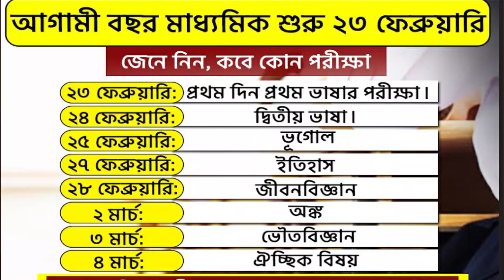মাধ্যমিক পরীক্ষার রুটিন প্রকাশিত হলো 2023 | madhyamik routine 2023 | madhyamik 2023 exam date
madhyamik routine 2023 | madhyamik 2023 exam date | madhyamik 2023 routine | madhyamik exam 2023 | madhyamik final exam routine 2023
Topics:
wbbse madhyamik 2023 routine
2023 madhyamik exam routine
madhyamik exam 2023 routine
madhyamik routine 2023
madhyamik 2023
madhyamik 2023 rutine
west bengal board class 10 final exam routine 2023
2023 madhyamik routine
madhyamik 2023 exam date,madhyamik routine,madhyamik final exam routine 2023

মাধ্যমিক পরীক্ষার রুটিন
মাধ্যমিক পরীক্ষার রুটিন 2023
2023 সালের উচ্চ মাধ্যমিক পরীক্ষার রুটিন
মাধ্যমিক পরীক্ষা 2023 রুটিন
মাধ্যমিক রুটিন 2023
2023 মাধ্যমিক পরীক্ষার রুটিন
মাধ্যমিক 2023 পরীক্ষার রুটিন,মাধ্যমিক পরীক্ষার রুটিন প্রকাশিত,মাধ্যমিক পরীক্ষার রুটিন সংক্রান্ত